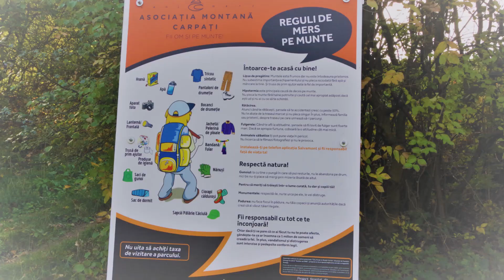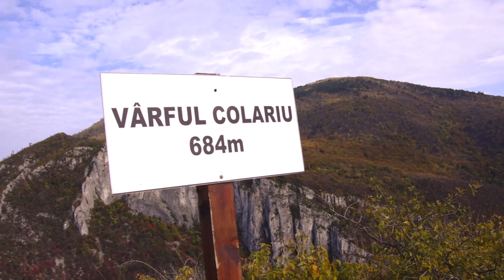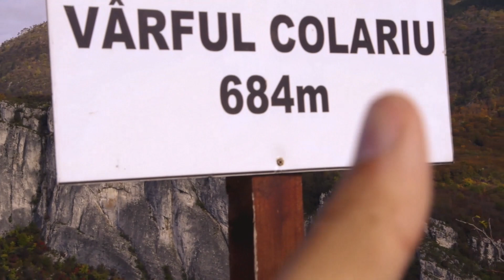♡ Vârful Colariu 684m. ♡ BĂILE HERCULANE ♡ 🌄📸🇷🇴💯